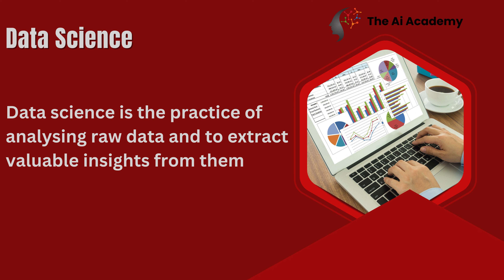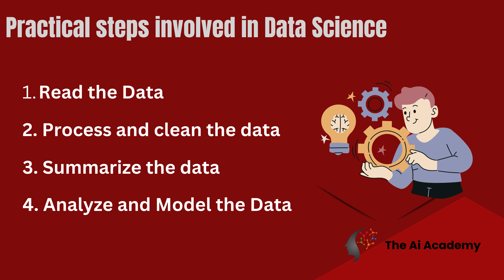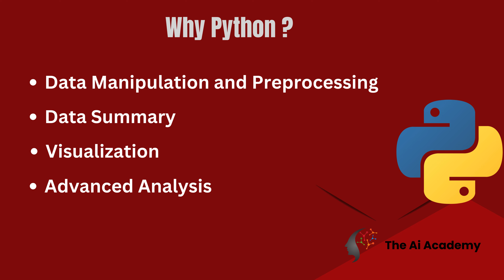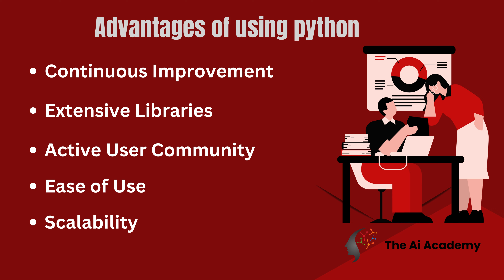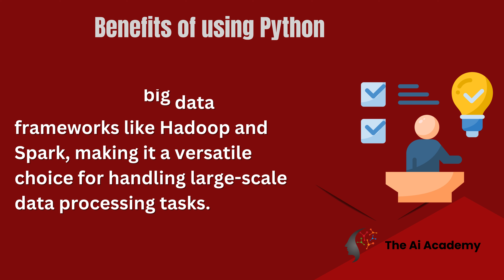CH: 1 - Python for Data Science - Introduction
In this course we will teach about use of python in data science. In this first video of the series we will discuss about the course architecture and the capstone project.

We will understand what is data science and why python is an excellent choice for the data science.

In this course, we'll explore fundamental programming concepts in Python, created specifically for data science. Gain hands-on experience with two project - function approximation and classification - and learn how to solve them using the skills you'll acquire.

Discover why Python is a top choice for data science as we introduce you to its powerful libraries that support data manipulation, preprocessing, summarization, visualization, and advanced analysis techniques like machine learning.

Master the practical steps to tackle data science problems, from reading and cleaning data to summarizing and analyzing it with Python.

Join our active user community and benefit from Python's open-source nature, continuous improvement, and scalability. By the end of the course, you'll be well-equipped to build real-life data science applications and take on more complex challenges.

Don't miss out on this opportunity to boost your data science skills and enhance your career prospects.